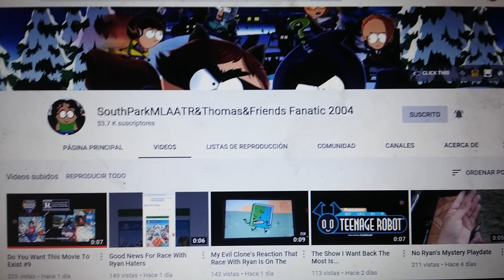Shout Out To SouthParkMLAATR&Thomas&Friends Fanatic 2004